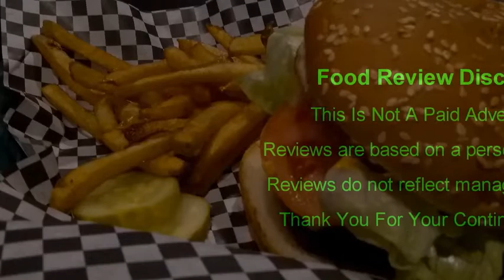Dagwoods Deli - The Dagwood Hoagie 6.16.2021 (SGW's Local Eats Revisited)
Hey there food believers! We are back in Kingston hitting up Dagwoods Deli! Now in our last video from Dagwoods we reviewed their awesome tasting chili dog. Today's show showcases their Italian Hoagie which came with the standard lettuce, tomatoes, onions, meats, cheese, and I add mayo no dressing because it gets soggy, who likes a soggy sandwich? Not me. This is more then 12inches, packed with flavor! Now you can actually eat half for lunch and save the other half for dinner, yes thats how big this is. Now you can dine in or take out. They have TV's on so you can watch some tube while you enjoy your lunch. Now they do offer other items like the chili dog, cheesesteaks, and much more but today we are focusing on the hoagie.
Like & Follow Dagwoods On Facebook